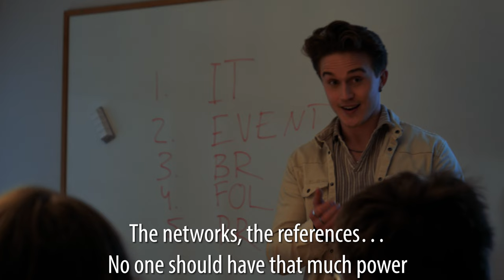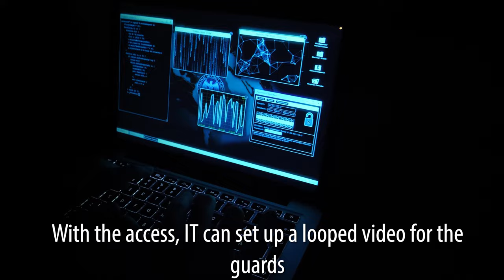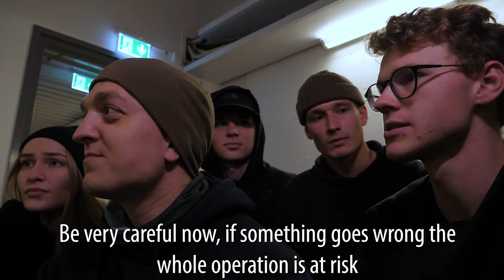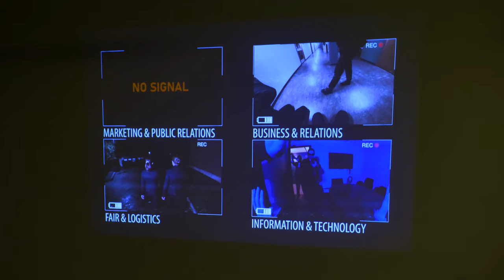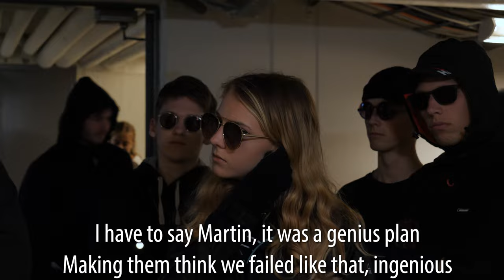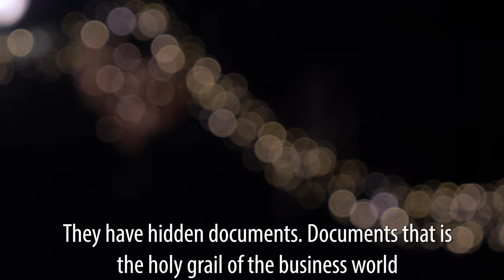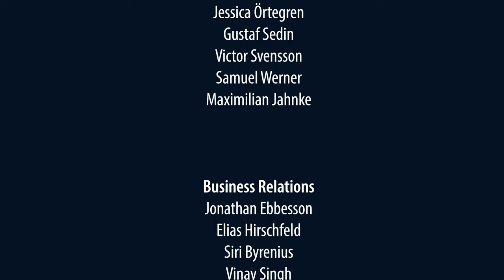ARKAD - Project Group 2022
A large team with differing expertise, a visionary leader, all working towards a common goal, this is: …a heist? No, Destination ARKAD! This is the Project Group of 2022!

Written and produced by:
Simon Angenius, Jonathan Björklund, Jacob Åstrand.

ARKAD is an annual career fair and the largest event organised by the Student Union at the Faculty of Engineering, Lund University. For two days, hundreds of companies get the opportunity to interact with the 10 000 students studying at LTH and showcase their organisation in a stimulating forum to attract potential future employees.  The Project Group is the central part of the organisation, working together for almost a year in making each ARKAD the biggest and best career fair in Scandinavia.

The Project Group of ‘22 consists of:
Project Manager — Martin Andersson-Plyming
Head of Marketing & Public Relations — Alma Kallstenius
Information Manager — Erik Inghammar
Art Director — Jonathan Jedhammar
Media Manager — Jacob Åstrand
Head of Event & Recruitment — Victor Mikkelsen
Event Manager — Oscar Broddegård
Banquet Manager — Lilly Berg
Premises Manager — Jessica Örtegren
Premises Manager — Gustaf Sedin
Logistics Manager — Victor Svensson
Sustainability Manager — Samuel Werner
Service Manager — Maximilian Jahnke
Head of Business Relations — Jonathan Ebbesson
Business Manager — Elias Hirschfeld
Business Manager — Siri Byrenius
Business Manager — Vinay Singh
Head of Information Technology — Hampus Mattfolk
Backend Manager — Daníel Jóhansson
Frontend Manager — Elna Seyer

If you are interested in joining next year’s Project Group, read more and apply yourself or nominate someone at arkadtlth.se/pg-23.